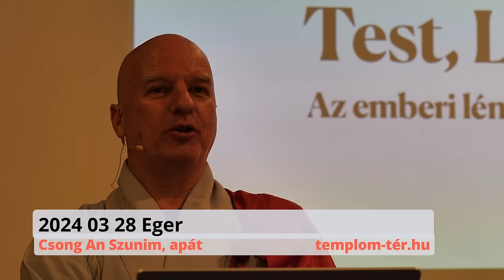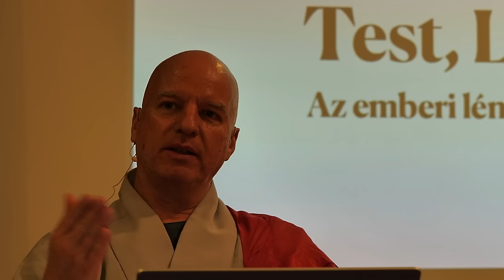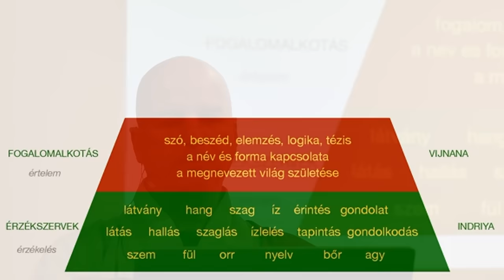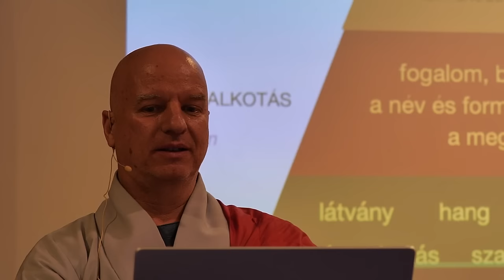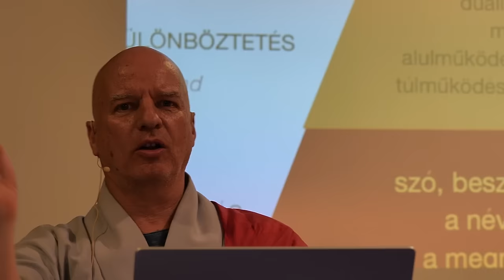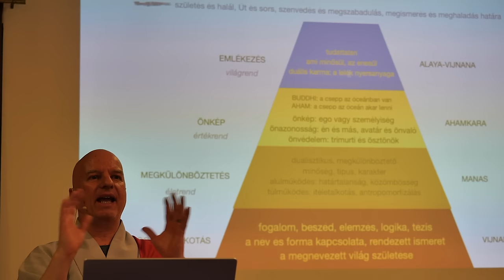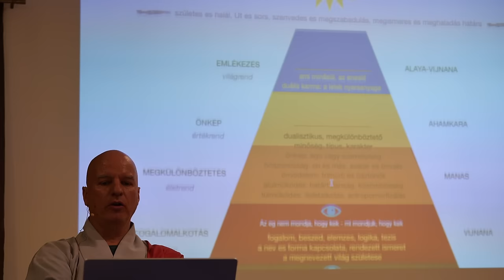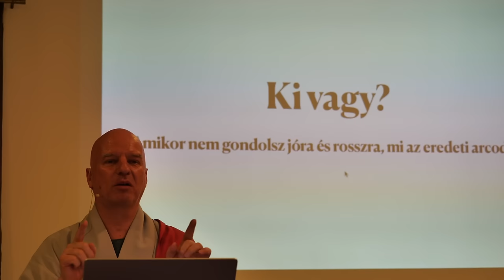2024 03 28 Eger - Test, Lélek, Tudat (Az emberi lény felébredése és fejlődése) - Csong An Szunim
Kedves Közönségünk!

Közkívánatra újra megnyitjuk a kommentálás lehetőségét, egyben az adományozás, mint a támogatás közvetlen formája is rendelkezésére áll mindenkinek!
A videók jobb alsó sarkában találtok 3 pontot, arra kattintva a "Thanks" gombot választva tudjátok a támogatási szándékotok mértékét beállítani.
Egyben kérjük tisztelt hallgatóinkat és nézőinket, hogy mások számára hasznos, konstruktív, építő jellegű megjegyzésekkel segítsék mindenki tanulási folyamatát.
Az együttérzés és bölcsesség vezérli lelkünket és tollunkat akkor, amikor a jóízlést sértő, mások számára káros kommenteket habozás nélkül letiltjuk.

Megértéseteket és együttműködéseteket köszönve:

Csong An Szunim és a csatorna üzemeltetői

Köszönjük, hogy nézitek videóinkat!
Találkozzunk a Templom térben!

Nem nagyon értjük, hogy a teremtő és a teremtett az micsoda és hogyan viszonyul egymáshoz. Tele vagyunk absztrakcióval, téves nézettel. Ideából gyártunk ideát. 10 könyvből gyártunk egy 11.-et.

Ahhoz, hogy ez ne így legyen az egészet félre kell tenni és egy olyan alaphoz jutni, amely tapasztalatokból építkezik.

Tapasztalati alapú ábra az, hogy a test: a hardver, a lélek: a szoftver, és a tudat: az operátor hogyan működik.

A látható és a láthatatlan ugyanazt a törvényt követi, de a látható a látható, a láthatatlan a láthatatlan. Az ember egy érdekes képződmény, mert mi a kettő találkozásánál vagyunk.

Az emberben van valami, ami tud valami magasabbról, mint pusztán a fizikai, érzékszervi önmaga.

Ebben a teremben mindenki lázadott már, mindenki pofára esett már, mindenki felgyógyult már valamilyen betegségből, mindenki csalódott már és voltunk boldogok.

A kérdés az, hogy rátaláltunk-e eközben önmagunkra.